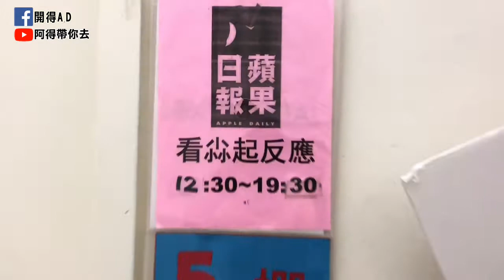【阿得帶你去】網路節目攝影棚，原來長這樣!!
帶你體驗攝影棚的拍攝記錄
攝影棚其實就這樣
節目就是這樣做的

完整版節目:
(看尛起反應)一天一篇免費看
點我解鎖完整版↓

77
拍攝器材:I phone SE
剪輯軟體:i movie、威力導演